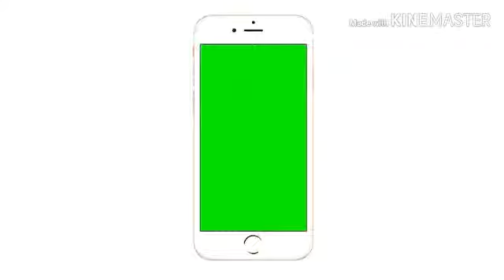jalan jalan ke taman kelinci dan marmut